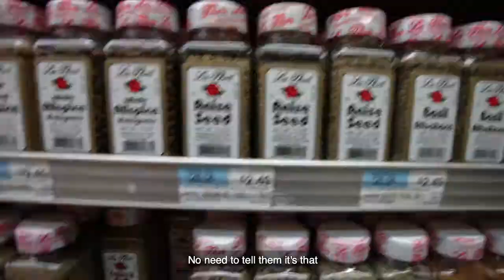Duncecap - Bad Breath ('Toid Up) feat. Googie & Lt Headtrip [prod. Samurai Banana]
Duncecap and Samurai Banana invite you into their wacky world of overindulgence and Altoid abuse in this self-directed music video for Bad Breath. What bizarre food will Dunce consume? Will any amount of breath mints ever hide the evidence? Lt Headtrip joins Dunce and his assistant, played by Kayla Klatzkin, to sell you Altoids for all different occasions and uses, and Googie walks you through a casual afternoon at his local grocery. Watch for the surprise at the end!

You can stream Duncecap's album, Human Error, produced entirely by Samurai Banana, at the Karma Kids' Bandcamp and anywhere you listen to music:

Duncecap
@Duncecap_ (IG/Twitter)

Googie
@googi3 (IG)

Lt Headtrip
@LtHeadtrip (IG/Twitter)

Samurai Banana
@samurai_banana (Twitter)

Kayla Klatzkin
@poetickayla (IG)